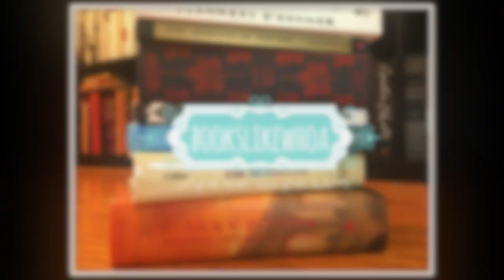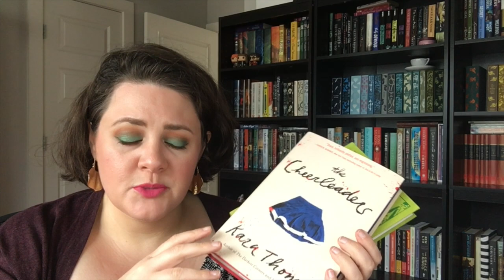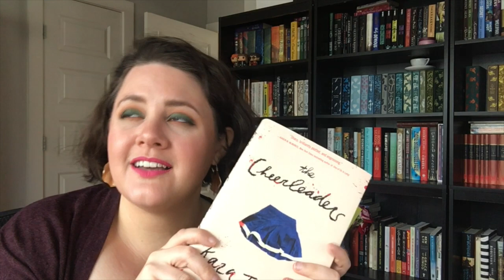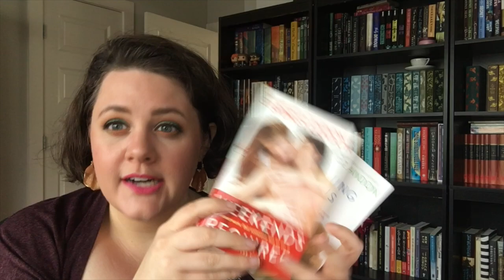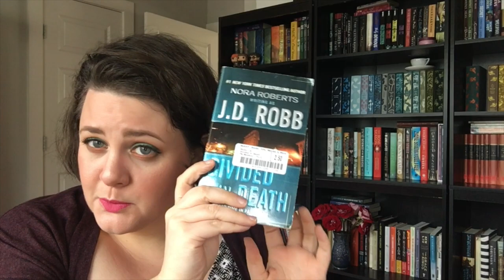What I'm Reading Right Now | August 2018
Touching base on what I'm reading right now for August 2018! Are you reading anything good?

Books Mentioned:

"The Cheerleaders" by Kara Thomas
"Divided in Death" by JD Robb
"Wishing for Us" by Sydney Landon
"Weekends Required" by Sydney Landon
"Rogue Stallion" by Diana Palmer
"Weekend at Thrackley" by Alan Melville
"Formerly Known as Food" by Kristin Lawless
"Iron and Magic" by Ilona Andrews
"Magic Triumphs" by Ilona Andrews
"The Guardian" by Sarah Fine
"Heartland" by Sarah Smarsh
"Can We All Be Feminists?" by June Eric-Udorie
"Foundryside" by Robert Jackson Bennett
"Josh and Hazel's Guide to Not Dating" by Christina Lauren
"The Witch of Willow Hall" by Hester Fox
"A History of America in Ten Strikes" by Erik Loomis
"murdertrending" by Gretch McNeil
"Furyborn" by Claire LeGrand
"One of Us is Lying" by Karen McManus
"Visions in Death" by JD Robb
"Give Me Your Hand" by Megan Abbott
"People Like Us" by Dana Mele